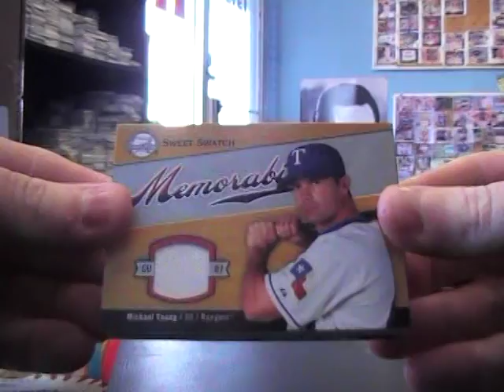Zach's 2007 Sweet Spot Baseball Box Break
THanks a lot Zach. Chris J.